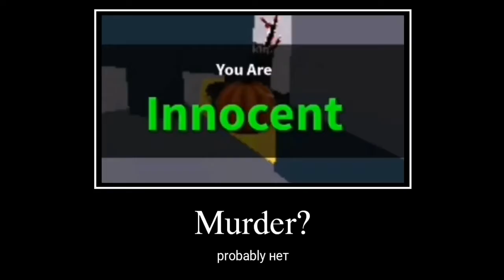Murder Mystery УГАР,БАГИ,ЧИТЫ! (НЕ МОИ)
это банан